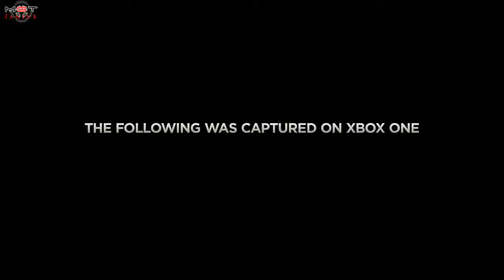MGT FansubCall of Duty Advanced Warfare